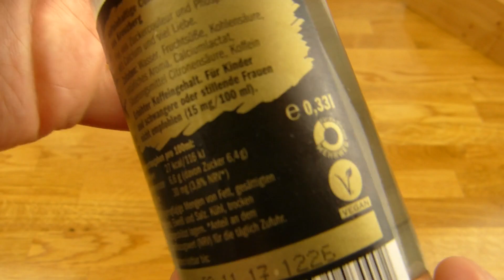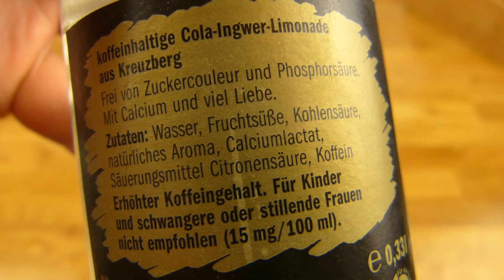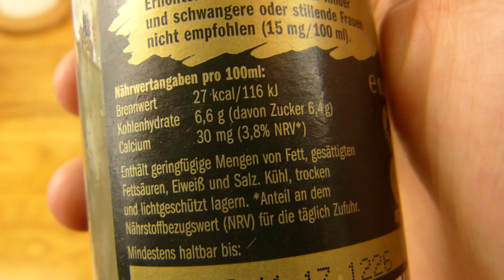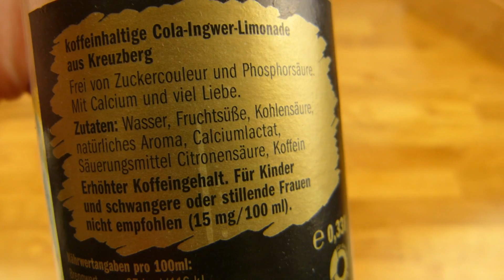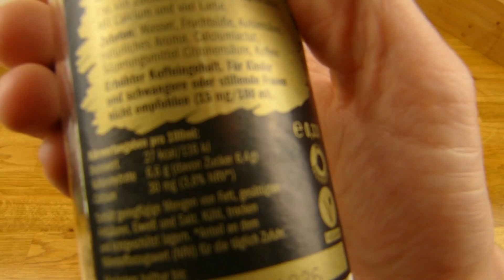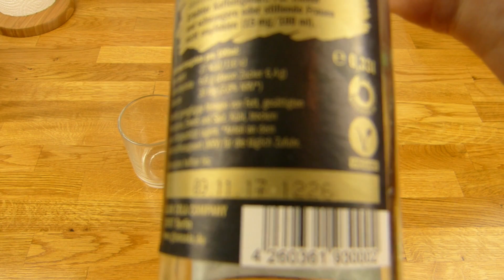Glam Cola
from kreuzberg! :)